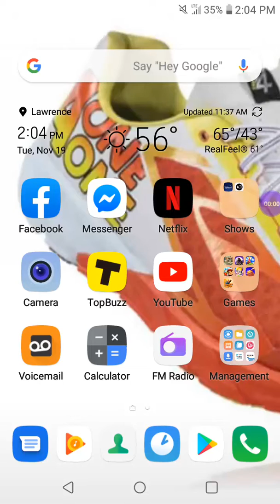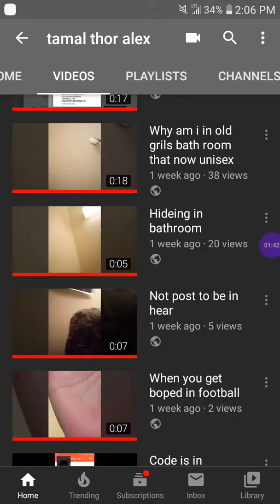Im getting lots more views and likes and comments and support thanks